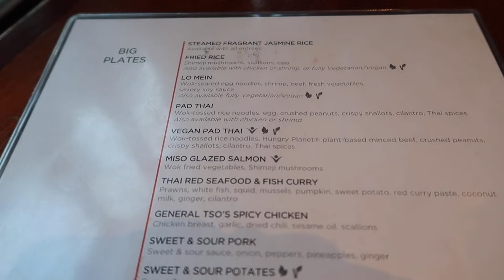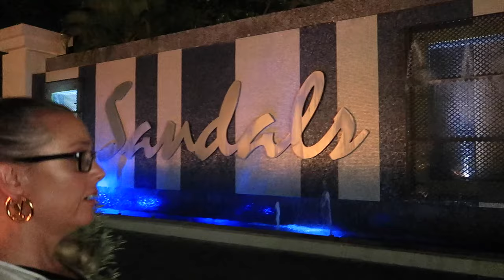Leaving Sandals 🇧🇧& reason why we didn’t explore the island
The last day in Barbados, so we relaxed some more!!